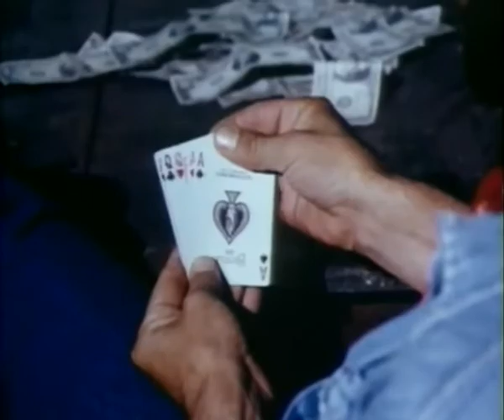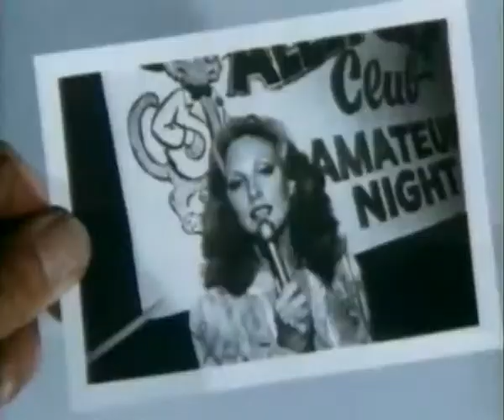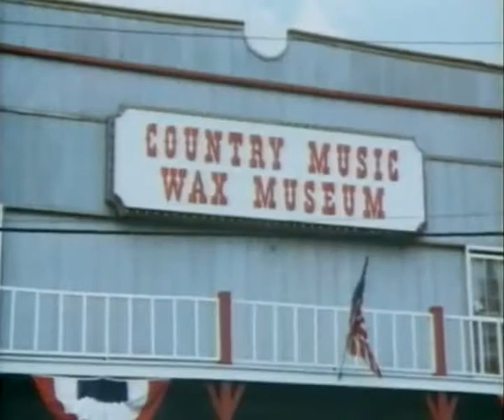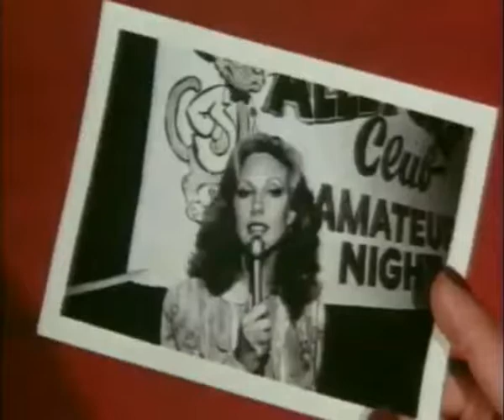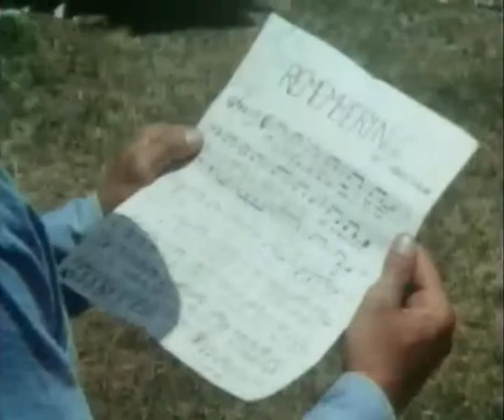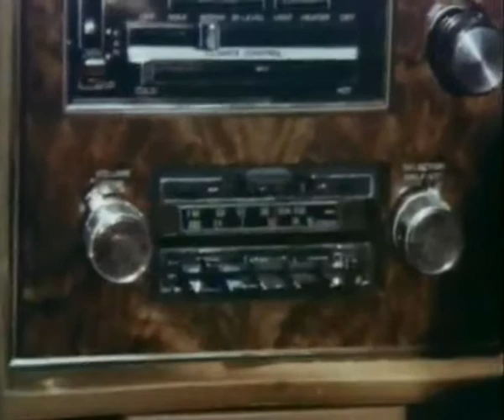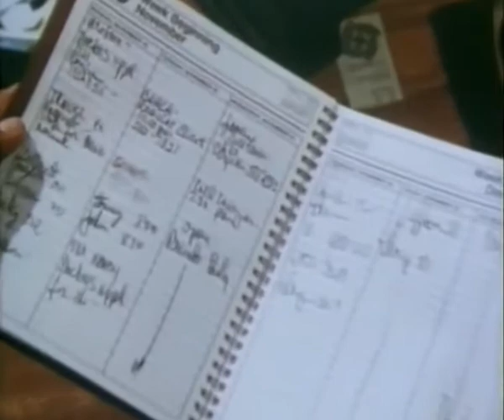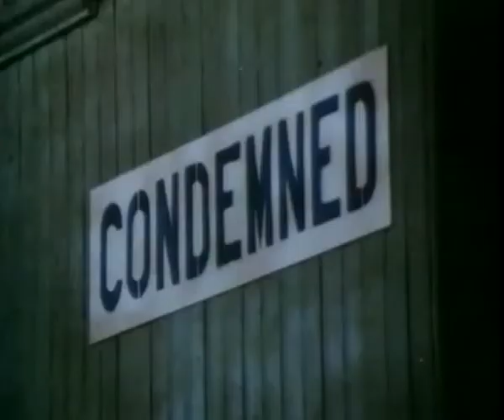Concrete Cowboys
Two Montana saddletramps head to Nashville to open up a detective agency. At first, the agency begins on a lark, but soon they get involved in a case involving a kidnapped singer.

Directed by Burt Kennedy

Starring Jerry Reed, Tom Selleck and Morgan Fairchild